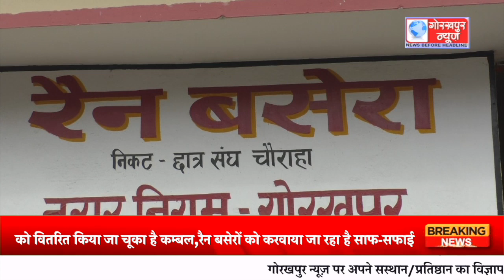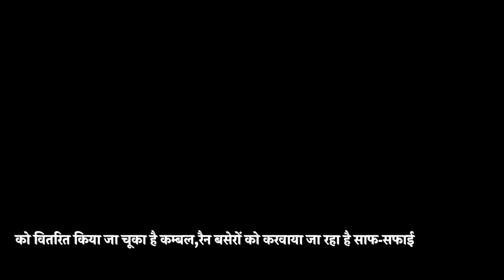जिला प्रशासन की ठंड से निपटने के लिए तैयारी हुई पूरी,सभी तहसीलों को वितरित किया जा चूका है कम्बल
जिला प्रशासन की ठंड से निपटने के लिए तैयारी हुई पूरी,सभी तहसीलों को वितरित किया जा चूका है कम्बल,रैन बसेरों को करवाया जा रहा है साफ-सफाई